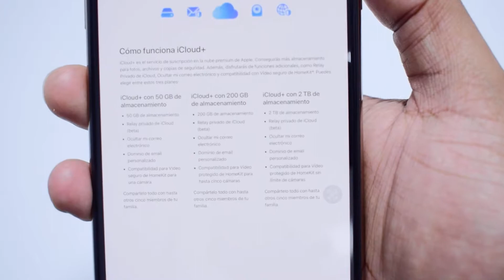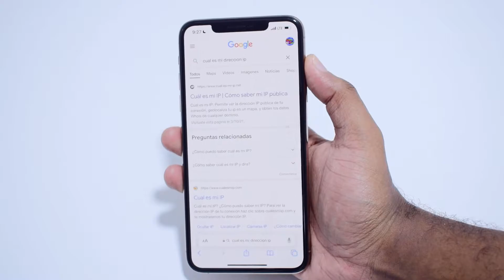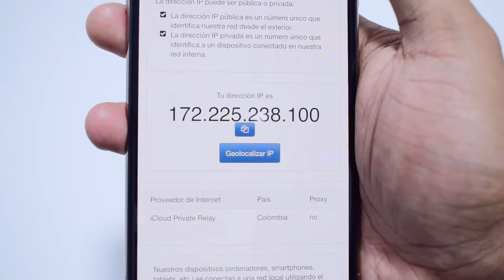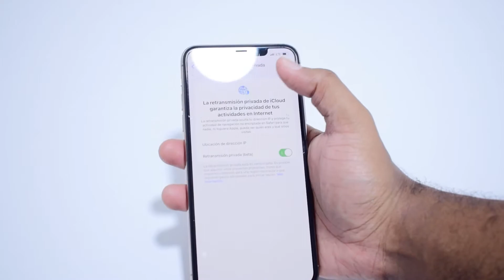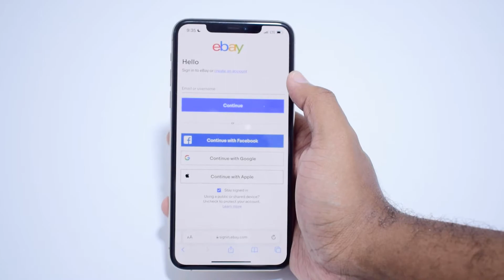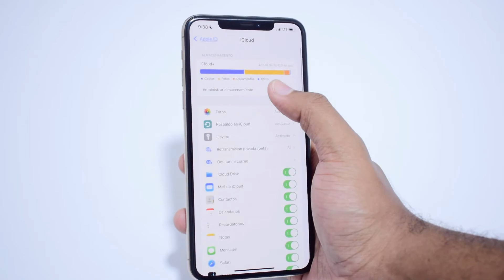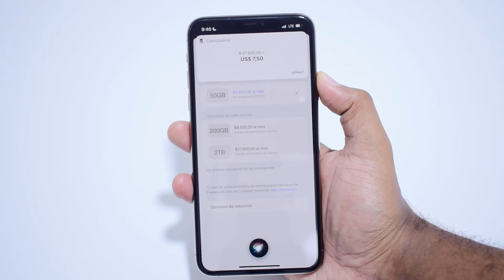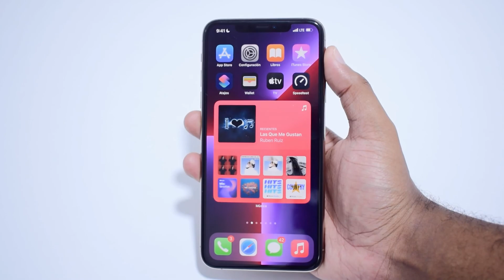iCould+ que es 🤔 como funciona 🚀 y cuanto cuesta 💰 iCloud Plus iOS 15 & iPadOS 15 ? - RUBEN TECH !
icloud plus, que es,  como funciona, y cuanto cuesta?
en este video les muestro como funciona icloud plus
como ocultar tu direccion ip en iphone y ipad con icloud plus
como crear correos totalmente aleatorios con icloud plus
como ocultar tu correo electronico con icloud plus + que planes ofrece apple para icloud plus y sus precios.